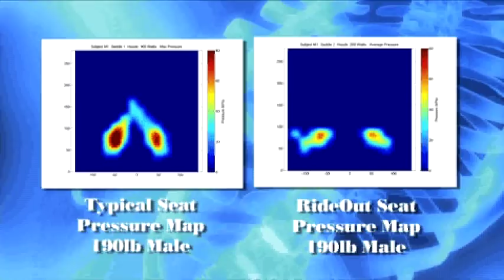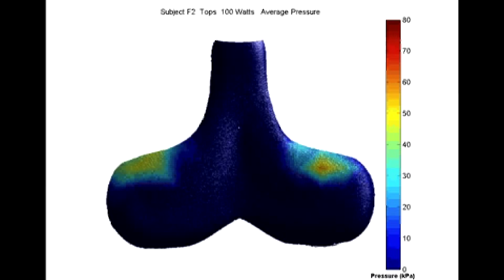RideOut Technologhies Carbon Comfort Bicylcle Saddle, true comfort in a bicycle saddle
RideOut Technologies revolutionary bicycle saddle let's you enjoy comfort and performance. This new bike saddle is designed to absorb and cushion road shock while supporting the rider on the "Sit-Bones" rather than the traditional seating area. Testing by a leading independent university proves the saddles claim, dispersing the riders weight evenly and not decreasing the blood flow to the genital area. Weighing just under 300grams, it sets a new standard for touring and cruising seats. Men will no longer suffer numbness and the chaffing has been eliminated from the women. It even comes with a special channel that wicks moisture away, allowing cooling, while also being anti-microbial and anti-fungal.
Get yours at RideOutTech.com